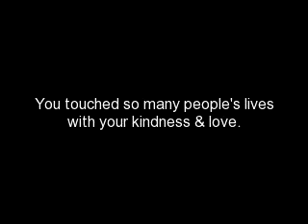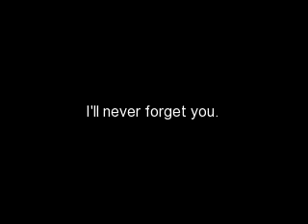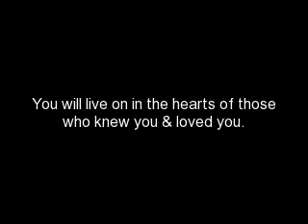In Loving Memory of Kathy(KathyK1950)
This video is dedicated to my dear friend Kathy(KathyK1950) who sadly passed away on November 23,2012. Kathy was one of my closest friends at YT & she was always there when I needed to talk,she always had an encouraging word to say to me when I was feeling down,she was always very kind,loving & supportive. I never heard her say an unkind thing about anyone she loved everyone & everyone who was lucky enough to know her loved her back.
Kathy loved Elvis & Marilyn Monroe so that is why you will see pics of them in my video & I chose this song because it is very fitting & because I know Kathy would like it.
RIP dear Kathy. I can't believe you are gone! You were an angel here on Earth & now you are an angel in Heaven. I feel blessed to have known you & I love you dearly. I miss you.
Tell Elvis & Marilyn I said Hi! :)
God Bless You! Love ya!
Song: I'll Remember You  By: Elvis presley